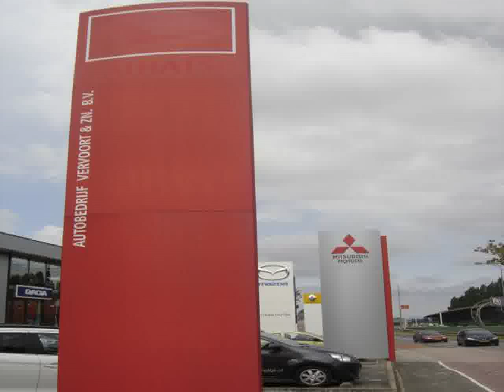Daihatsu Auto Show Berlin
Video material about Daihatsu Auto Show Berlin taken from flickr.